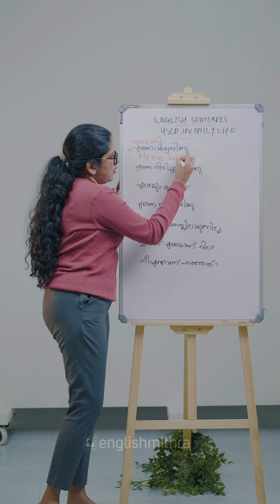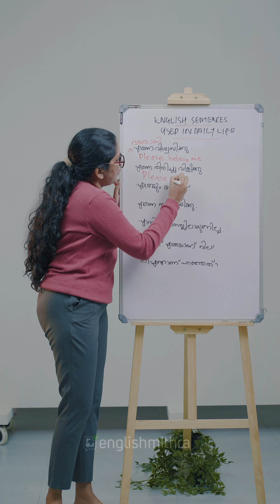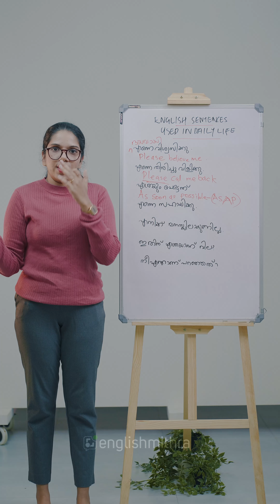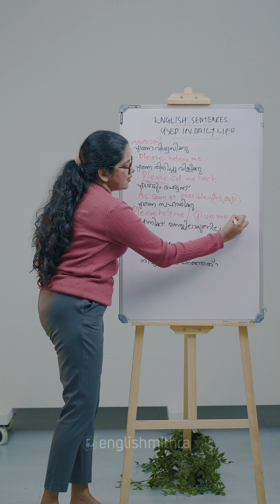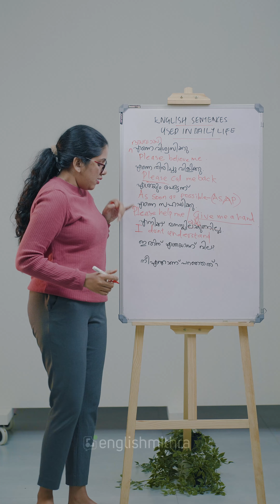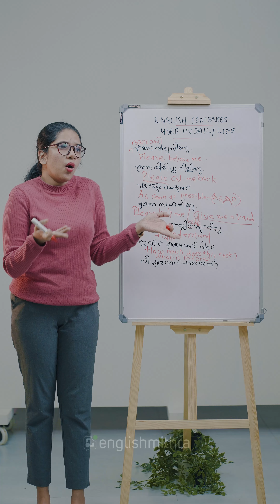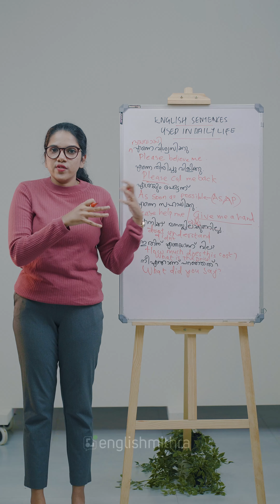English sentences used in daily life | Spoken English Malayalam | English Mithra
We all use some sentences over and over again, right? In this video, we discuss some such sentences.

നിങ്ങളുടെ ഇഷ്ട സമയങ്ങളിൽ, ഒരു പേർസണൽ ട്രെയ്നറുടെ സഹായത്തോടെ WhatsApp വഴി നിങ്ങള്‍ക്ക് ഇംഗ്ലിഷ് പഠിക്കാം. ഏതു പ്രായക്കാര്‍ക്കും എവിടെയിരുന്നും ക്ലാസുകളിൽ
പങ്കെടുക്കാം...

ഓൺലൈൻ ഇംഗ്ലീഷ് കോഴ്സിനെ കുറിച്ച് കൂടുതൽ അറിയുവാൻ താഴെ കൊടുത്തിട്ടുള്ള ലിങ്കിൽ ക്ലിക്ക് ചെയ്യുക.

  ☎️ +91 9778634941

Office address :
English Mithra
2nd Floor, Kaybees Building,
Shenoy Road, Kaloor
Ernakulam-682017